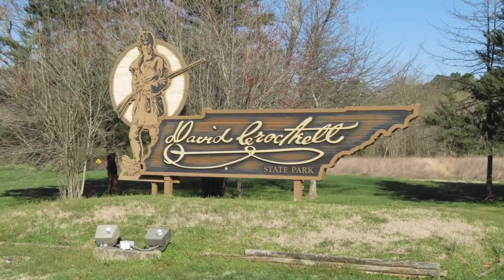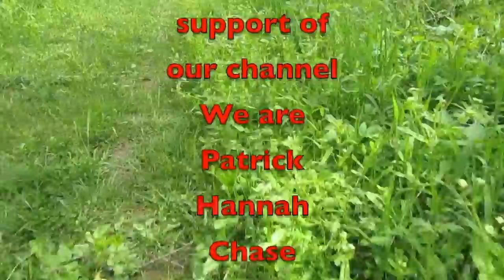David Crockett In Pictures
Here are all the pictures I took at David Crockett State Park. Felt like they need their own video. enjoy.

Amazon Link
Nomadic Gear Backpack Clip